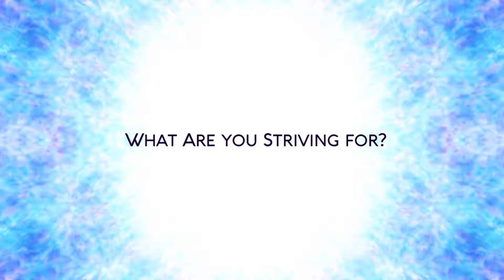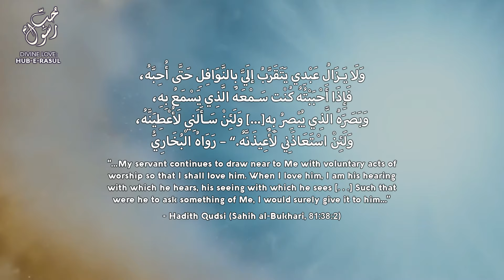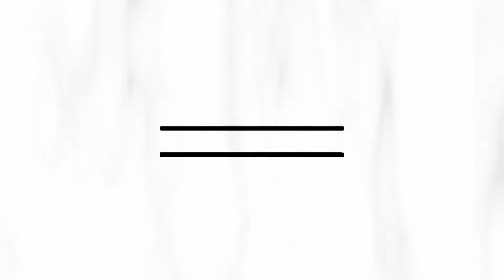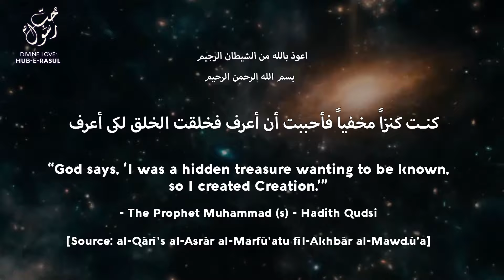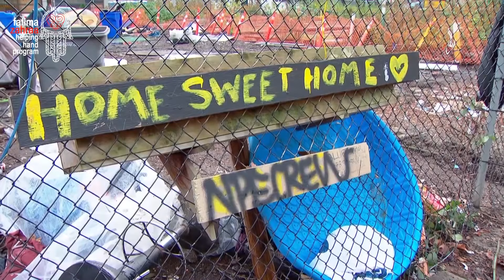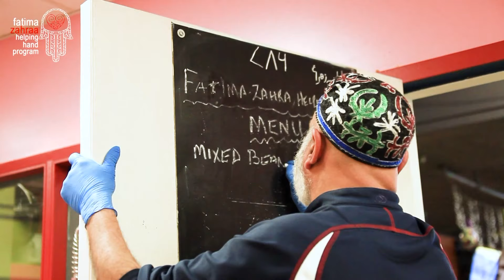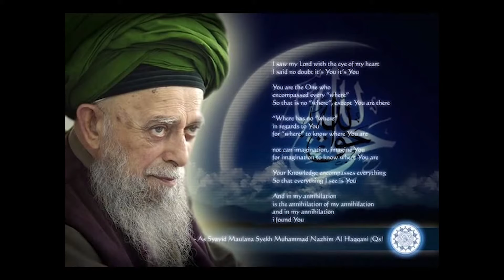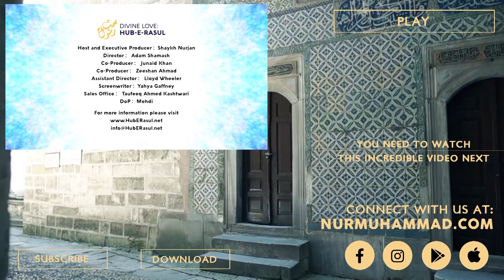What Are you Striving for in Life? Sufi Meditation Center E123